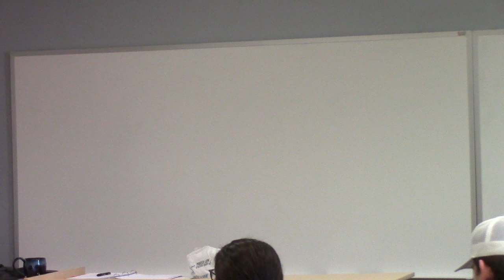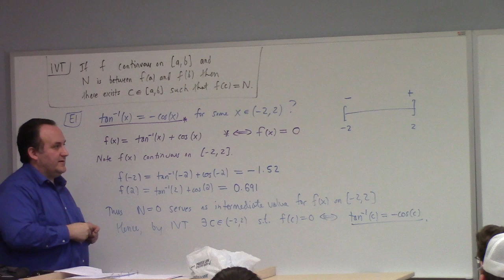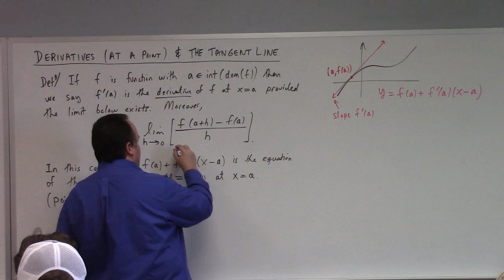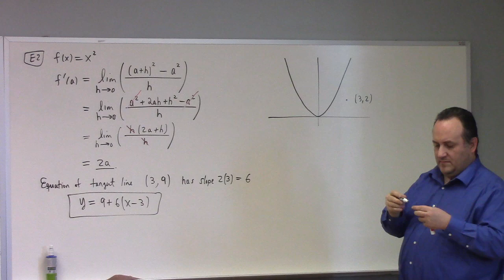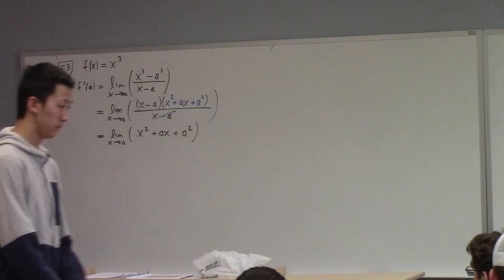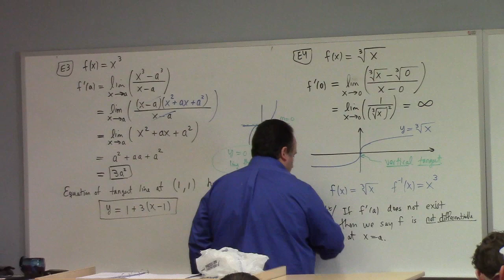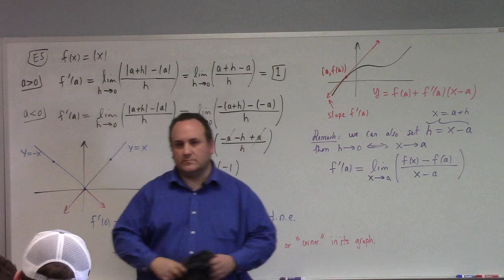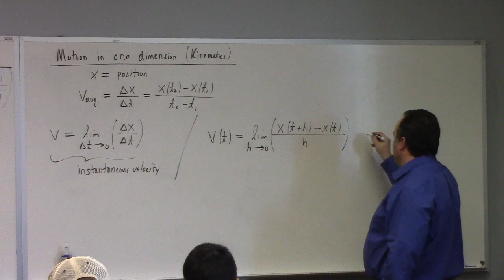Calculus: IVT example, Defn. of Derivative at point and tangent line, normal line, 2-1-24 part 1